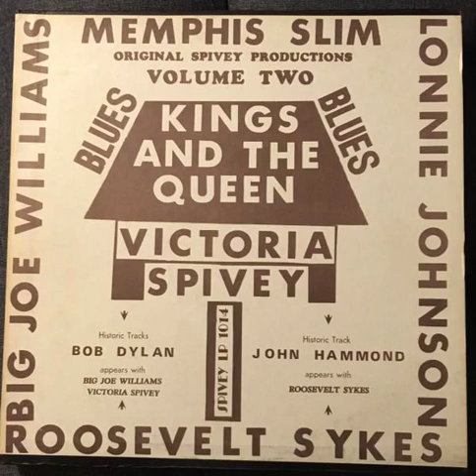3 Victoria Spivey - Go Tell My Other Man - Various Kings And The Queen, 1964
Blues, Folk, Traditional, Folk/Blues, R&Blues, Electric Blues, Roots, Delta Blues, Gospel,
From the List: 10 Gems of Blues Vol.29 The Ladies of Blues
10 Gems from Movies Vol.5 - YouTube
I do not own the rights of this audio, if you own it and you do not want me to use it, let me know to and I will take it down. This is a free Music Library created under Copyright Disclaimer Under Section 107 of the Copyright Act 1976, allowance is made for fair use for purposes such as criticism, comment, news reporting, teaching, scholarship, and research.